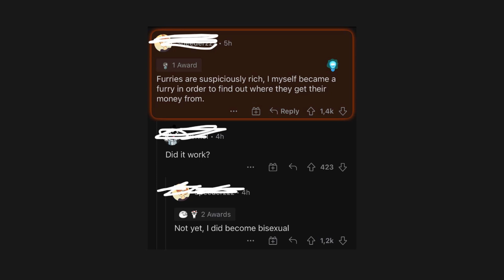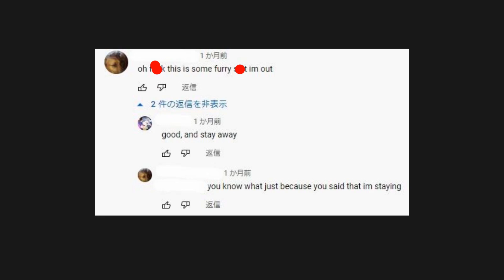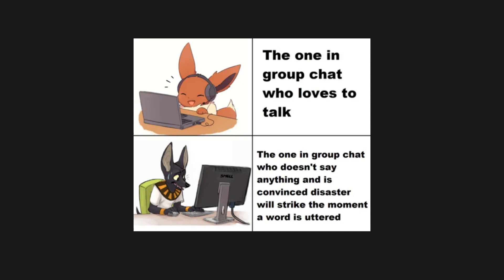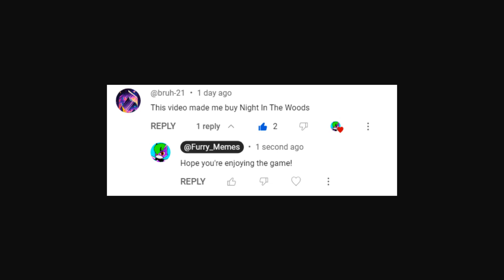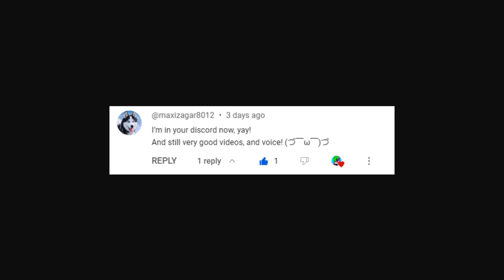Furry Memes 489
I started doing these videos back in early 2020 but left so many times so it's better to make a new channel to grow. Sorry about the microphone in this video, I'm at my second flat so it's not as good as my main microphone.

source: vhkansfweer2